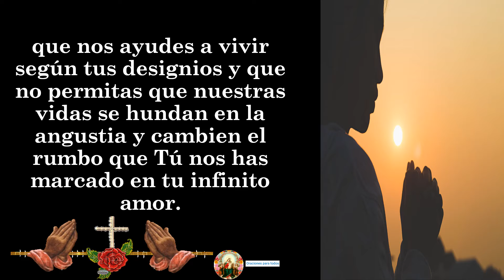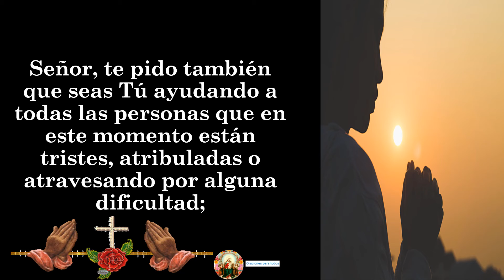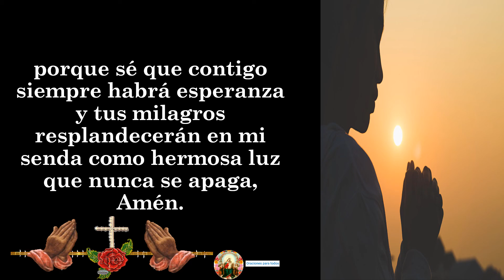ORACIÓN A DIOS PIDIENDO SOLUCIÓN A DIFICULTADES 🙏🙏🙏😇🌹🌹🌹❤